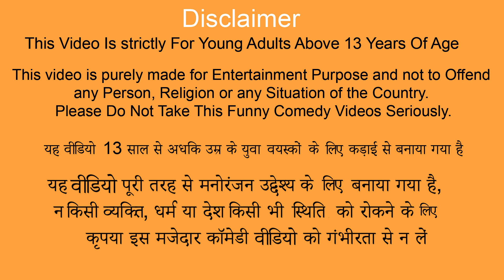लालची पेट्रोल वाला Greedy Petrol Pump Wala Traffic Police Punishment Hindi Kahani New Comedy Stories